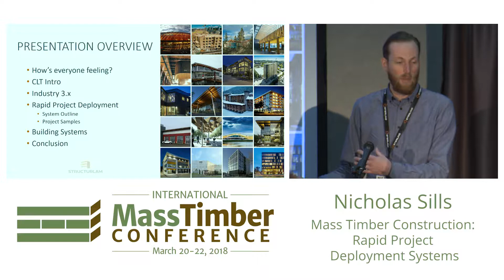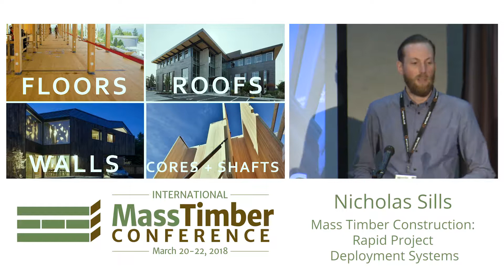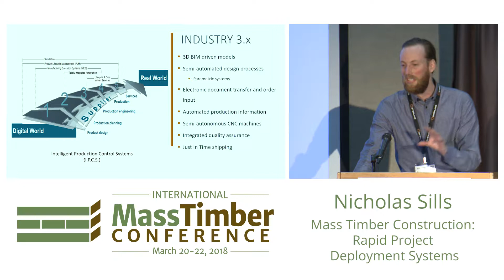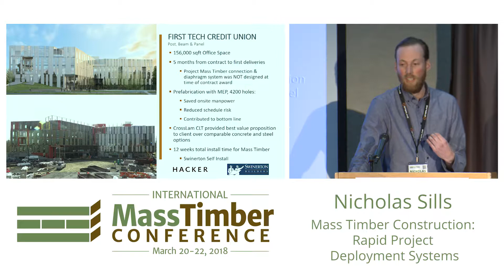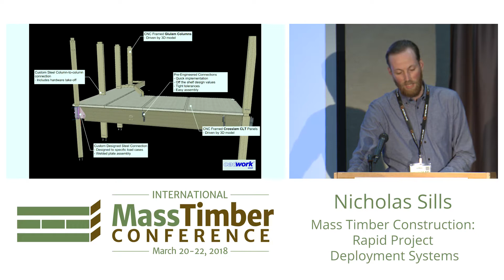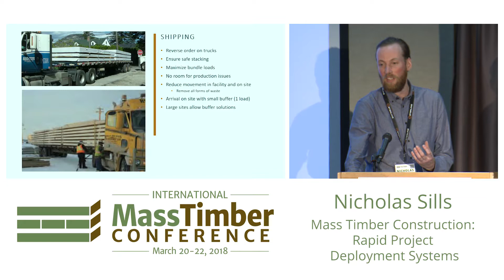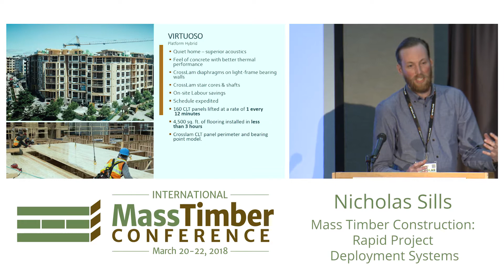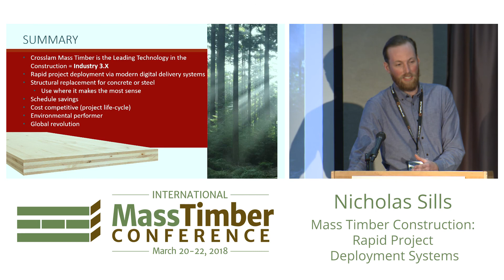Rapid Project Deployment Systems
The 2018 International Mass Timber Conference was produced by Forest Business Network and WoodWorks.

Video Sponsors Include: Forest Business Network, Katerra, Think Wood, and Oregon Forest Resources Institute

Mass Timber Construction: Rapid Project Deployment Systems — Nicholas Sills, Detailing Department Manager, Structurlam Products

The world of mass timber is unique in the construction industry — pairing renewable resources with BIM modelling, CNC machine milling, pre-fabrication, and rapid installation. This unique set of modern, green and rapid installation attributes puts mass timber at the forefront of construction. Our team has recently undertaken a number of projects while in the pre-design phase and been able develop them out into onsite construction within a short timeframe. This rapid deployment model is made possible by these unique sets of attributes and provides mass timber competitive advantages over other traditional forms of construction when used properly. While reviewing these concepts and processes we will look at how they were used on a number of our projects including: First Tech Credit Union, Carbon 12, East 6th St. Texas, Brock Commons, Rocky Ridge Recreation Facility, Penticton Lakeside Resort, Virtuso, and Whistler Services Community Centre.